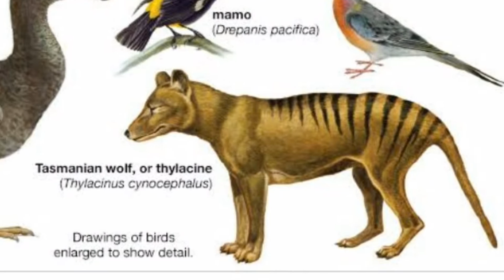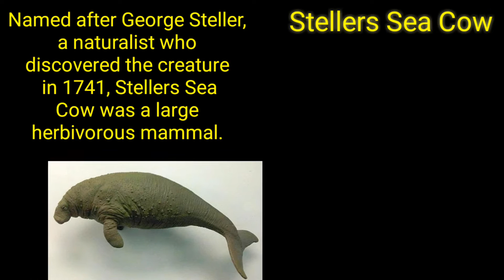Animals Which Are No Longer Left On this Planet!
extinct animals that scientists are trying to bring back,